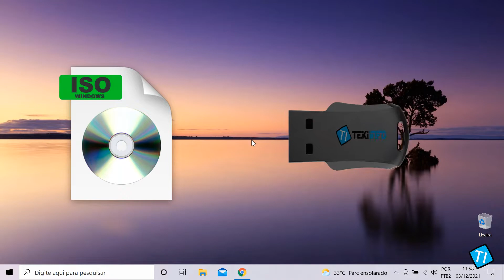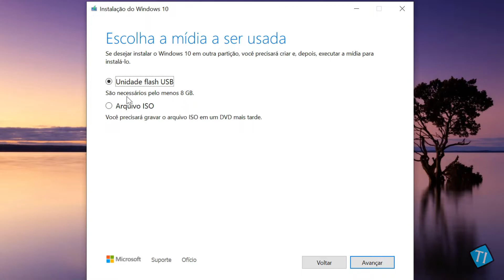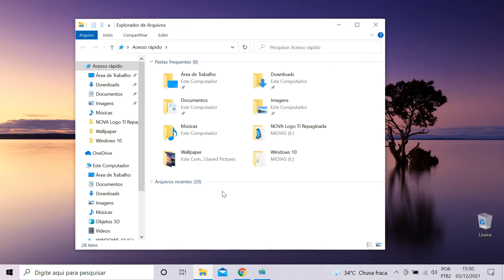Como colocar WINDOWS 10 no PENDRIVE para formatar um Notebook ou PC, criando um Pen Drive bootável.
Neste vídeo eu mostro como colocar o Windows 10 no Pendrive, e fazer um pen drive bootável com Windows 10 para formatar um computador, seja PC ou Notebook, também ensino a baixar a ferramenta oficial da Microsoft na qual dar acesso ao sistema operacional Windows 10, é através dessa ferramenta que faz o download do Win10, baixando o sistema para que se possa fazer uma formatação, em resumo, o vídeo mostra como se transfere esses arquivos do sistema Windows 10 para o pendrive de forma oficial e segura.